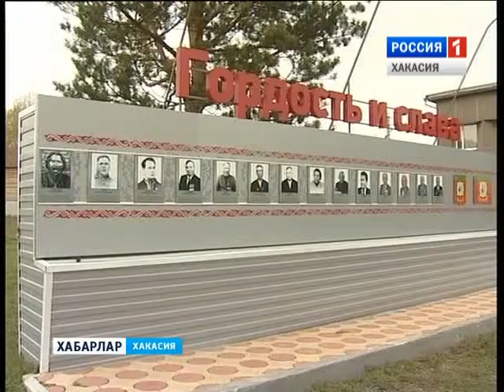Памяти Ивана Штыгашева 17 09 2015